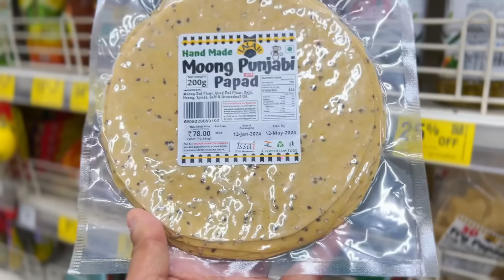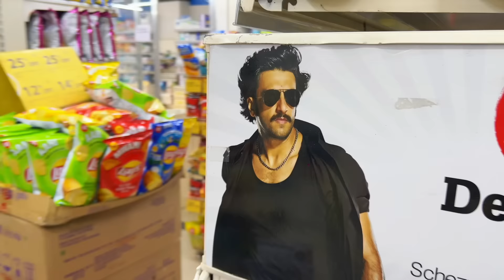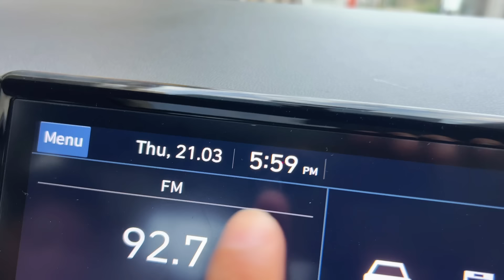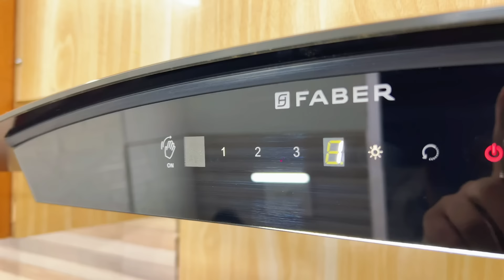Buka Puasa Hari Ke 10 Dengan Keluarga India‼️Masak Nasi Goreng Kambing Viral‼️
Hi Guys selamat datang di channel saya. Saya adalah orang Indonesia tinggal di India serumah dengan mertua. Saya ingin membagikan kegiatan saya dengan ibu mertua dan suami serta anak anak. Saya juga sering sharing kegiatan belanja bulanan serta masak makanan Indonesia dan makanan India untuk keluarga Indiaku. Saya share video buka puasa hari ke 10 dengan keluarga india masak nasi goreng kambing viral. Yuk tonton video saya. Terima kasih